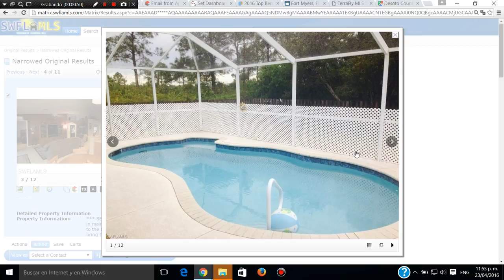CASA DE 4 CUARTOS 2 BANOS 2 GARAGES $185,000 US,LLAMAR A SERGIO